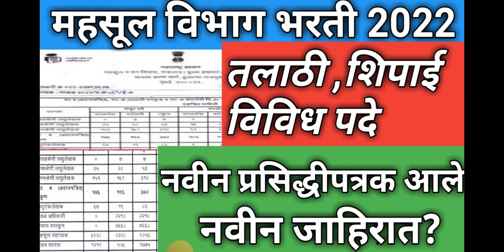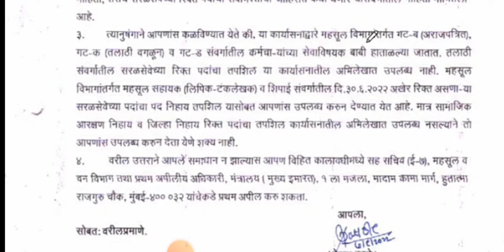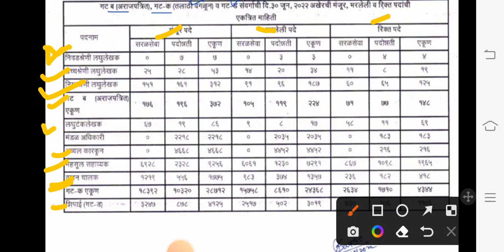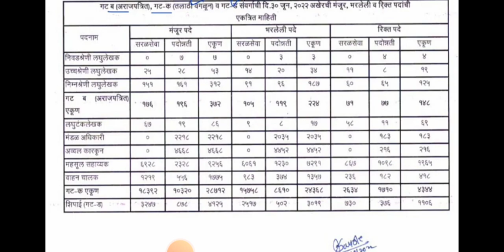Talathi Bharti 2022 New Update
Talathi Bharti 2022 New Update | talathi bharti 2022 new update